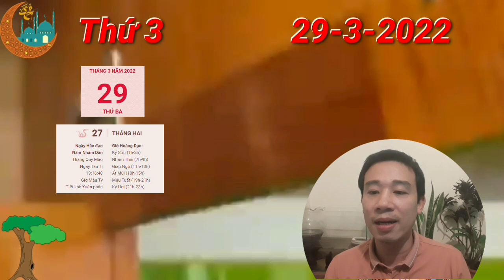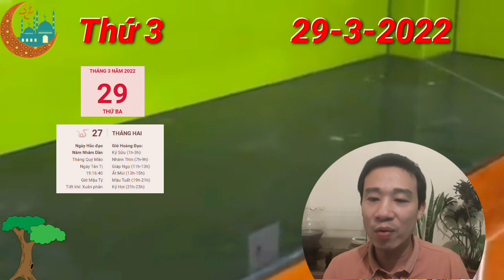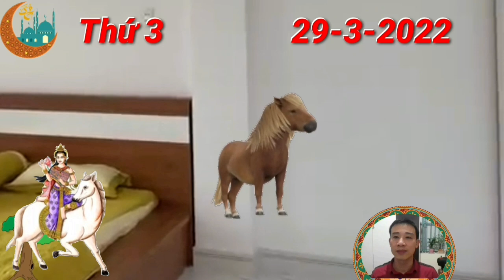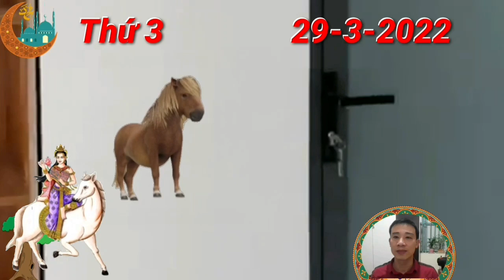TU VI Ngày 29/3/2022 BÁO TIN QUÁ VUI, Con Giáp CÓ LỘC LỚN, GIÀU QUÁ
Dưới tác động của Nhị Hợp, người tuổi Thân vốn có tính cách cởi mở và tư tưởng phóng khoáng lại càng được dịp phát huy điểm mạnh của mình. Lại thêm việc là con giáp được thần phật che chở, bạn là việc gì cũng thuận lợi, trôi chảy.

Trong cuộc sống, bạn luôn hăng hái giúp đỡ tất cả mọi người, song không phải ai cũng biết ơn và báo đáp lòng tốt của bạn, thậm chí những kẻ tiểu nhân còn sẵn sàng nhân cơ hội để tổn hại đến bạn nữa. Vì vậy, bạn nên có lòng đề phòng với mọi người.

Hỏa khắc Kim, mệnh chủ dễ khắc khẩu với nửa kia vì những quan điểm bất đồng trong cuộc sống. Khi cả hai người đều đang nóng nảy thì tốt nhất, bạn nên khéo léo tìm cách tạm dừng cuộc nói chuyện và tìm thời điểm thích hợp hơn để thảo luận lại.

CÁC BẠN THAM KHẢO thêm video sau nhé:
TU VI Ngày 26/3/2022 BÁO TIN QUÁ VUI, Con Giáp PHÁT TÀI LỚN, TIỀN CHẬT KÉT
☯TỬ VI 2023: Tử Vi Tuổi Kỷ Dậu 1969 Nữ Mạng năm 2023- HẾT KHỔ, GIÀU CỠ NÀO
TỬ VI 2023: Tử vi tuổi Đinh Tỵ 1977 (Nam MẠNG) năm 2023 - Có THẦN TÀI, VẬN GIÀU SANG
TỬ VI 2023: Tử vi tuổi Đinh Tỵ 1977 (Nữ MẠNG) năm 2023 - Sẽ Ra Sao? GIÀU CỠ NÀO?